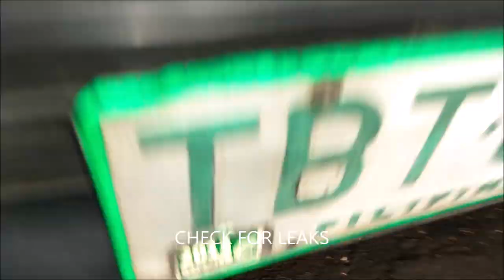HOW TO REPLACE RADIATOR + HOW COOLING SYSTEM WORKS IN TAGALOG TOYOTA COROLLA SMALL BODY 2E ENGINE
The radiator of my Toyota Corolla (2E Engine) has been leaking for years now. So every time I use it, I always make sure to top up some coolant in it. That's why I decided now to replace it with a new one. Its not an original radiator but the important thing is that it could cool down my engine so it wont overheat.

COMMENT DOWN YOUR VEHICLE AND MOTORCYCLE PROBLEMS/QUESTIONS
I WILL PERSONALLY ANSWER YOUR QUERIES...